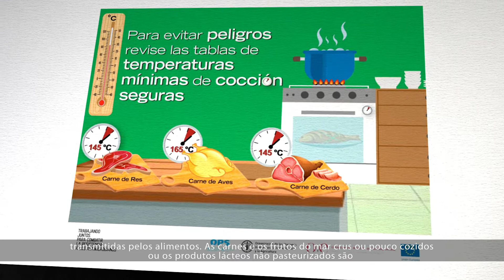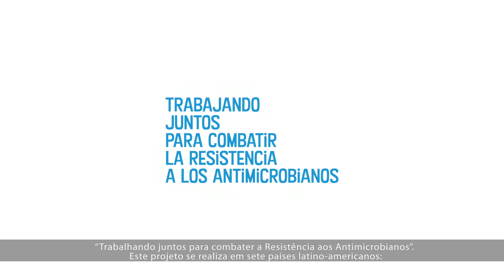¡Únete al combate contra la RAM!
FAO, OPS, OIE y la Unión Europea, junto a las autoridades gubernamentales del sector agrícola, salud humana y sanidad animal, lideran la lucha contra la Resistencia a los Antimicrobianos (RAM)
Pero hacerle frente a esta amenaza global, es trabajo de todos.
La pregunta es: ¿Qué puedes hacer tú para unirte a esta lucha?
Lo explicamos en el siguiente video.